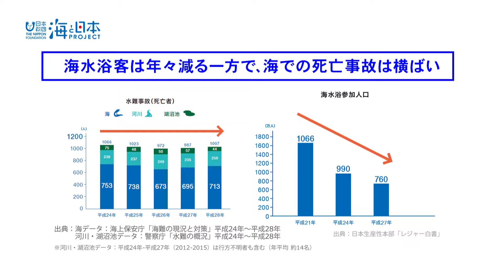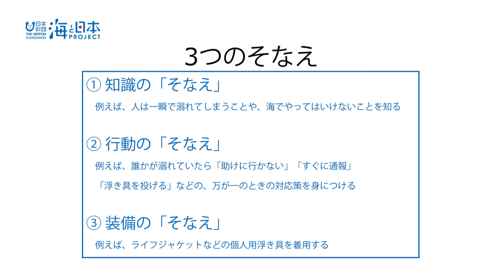海のそなえ教室 日本財団 海と日本PROJECT in ふくおか 2018 #07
7月7日に行われた「親子で学ぶ海のそなえ教室」を取材しました！
これから海で楽しく遊ぶことができるよう、
「知識のそなえ」、「行動のそなえ」、「装備のそなえ」
の３つのそなえについて学びました。
安全・安心に水と親しむために、皆さんも一度学んでみませんか？